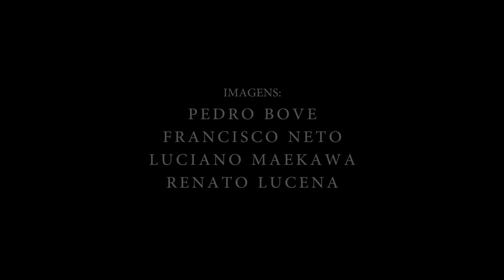Família Madá - Cristal (DAMASSACLAN AOVIVO)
DAMASSACLAN AO VIVO EM BELO HORIZONTE , MINAS GERAIS, NO DIA 13 DE NOVEMBRO DE 2015 .

Imagens: Pedro Bove
                  Luciano Maekawa
                  Francisco Neto
                  Renato Lucena

Edição: Luciano Maekawa

Captação de àudio e Mixagem : Amaury Alencar

Produção Executiva: Luiz Chuck
                                     Vitor Vannucchi
                                     Guilherme Matos

Direção : Renato Lucena

Realização : Esseponto Records & Damassaclan